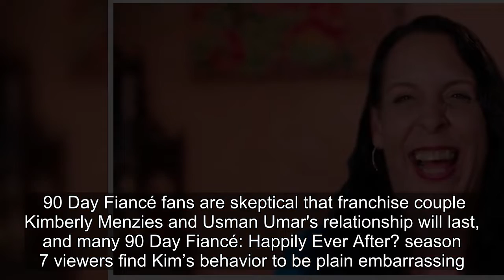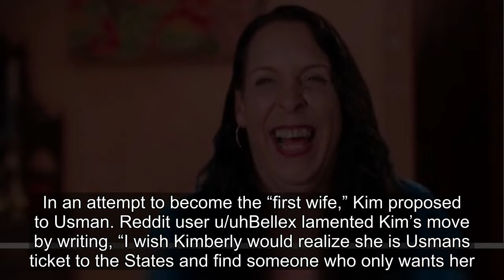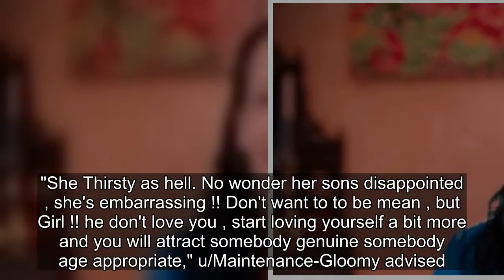How 90 Day Fiancé's Kimberly Is Humiliating Herself By Pursuing Usman